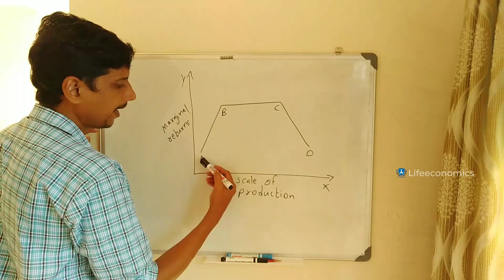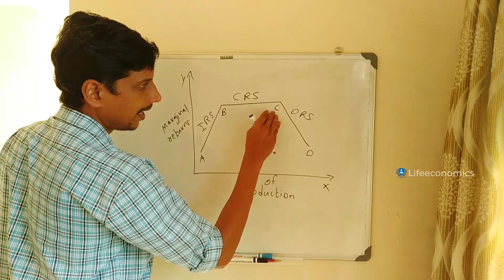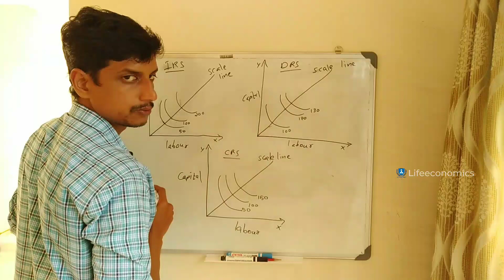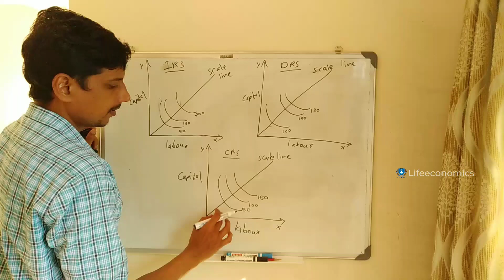Returns to scale | Malayalam | Deepesh Manoharan | LIFE ECONOMICS